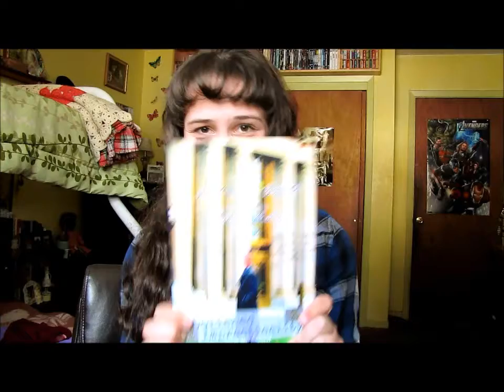Vlog 3 // Abolished Impracticality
I react to seeing my illustrations in a book.

Like me? Like my art? Follow me on blogger!